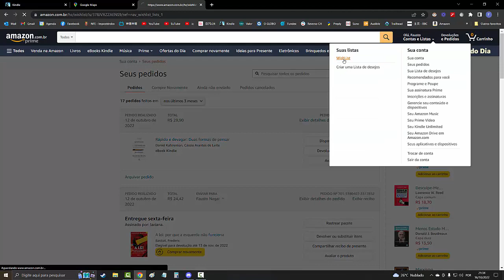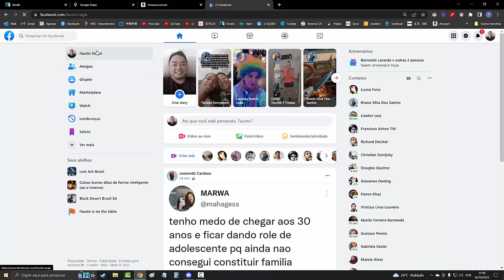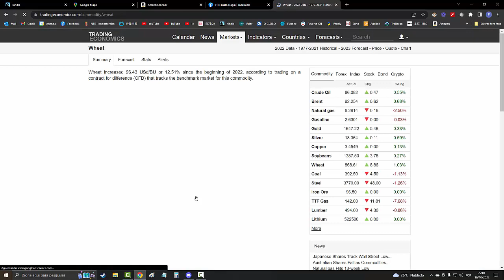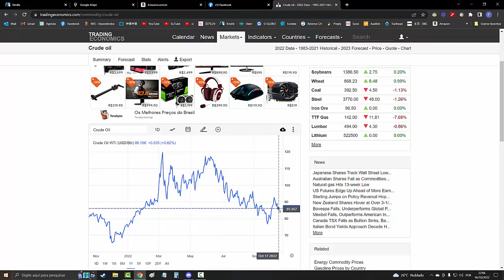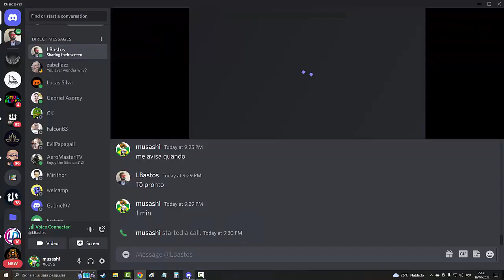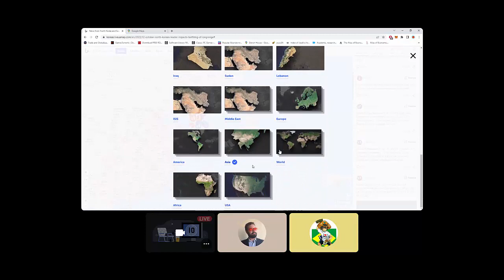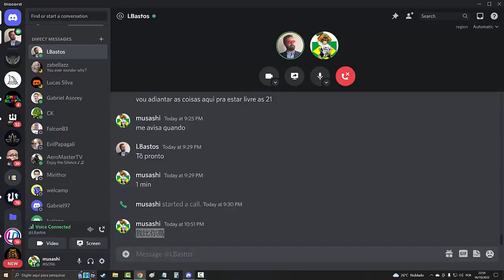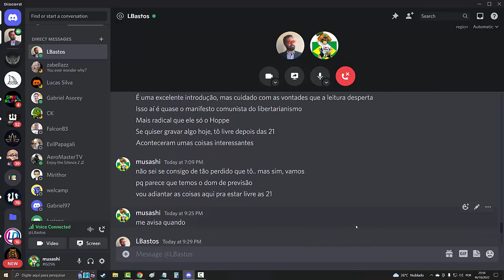Geopolítica - Lucas Bastos - Por que a esquerda não funciona.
Meu trabalho no canal é 100% voluntário, mas você pode remunerar a contribuição do Lucas, apenas caso queira:
Lucas Bastos - PIX:  cfb40e42-214a-4547-bedf-2acdd4b617cf